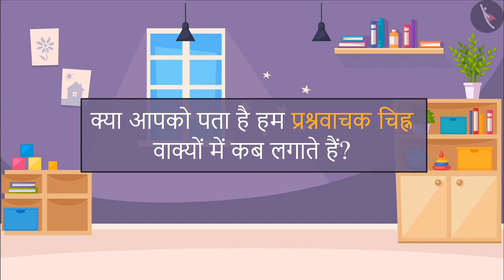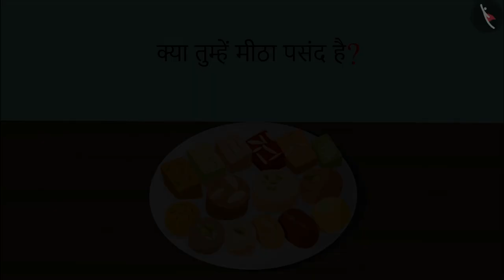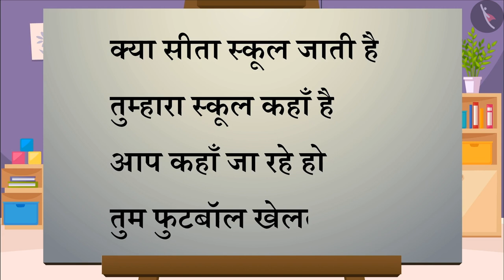विराम चिह्न की पहचान करना और लिखना (? )|भाषा की समझ|Punctuation Marks| Pre-Literacy | TicTacLearn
प्रिय विद्यार्थियो,

हैप्पी लर्निंग!

Gaffy
Nursery
Foundational Literacy
NIPUN
Fun with Letters
Alphabets
FLN
Print Awareness
Understands basic print conventions, text features (e.g. word boundaries, first/last part of words/sentences, number of words/letters, and basic punctuations) and common print forms (e.g. books, newspapers, magazines, posters, labels, letters, advertisements)
Introduction of punctuation marks (?)
question mark
prashn chihn
प्रश्न चिह्न